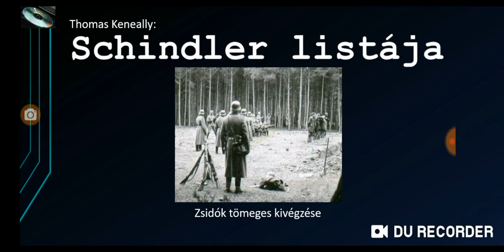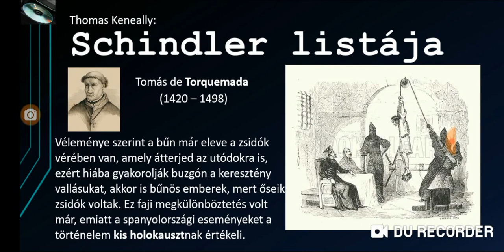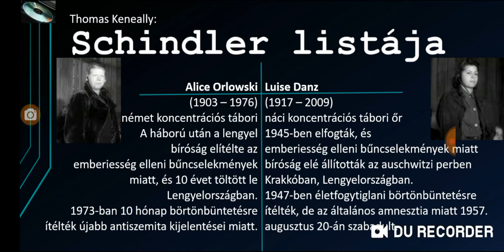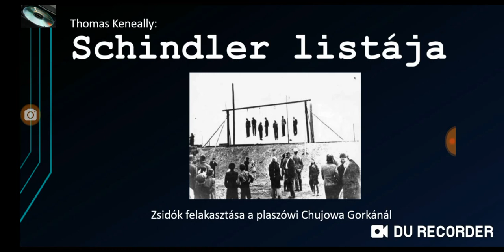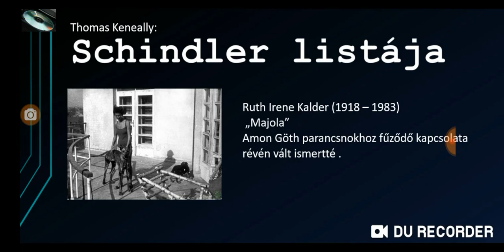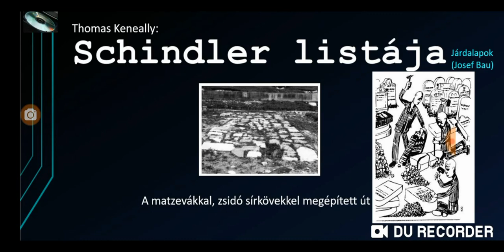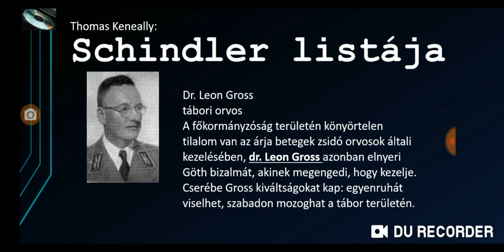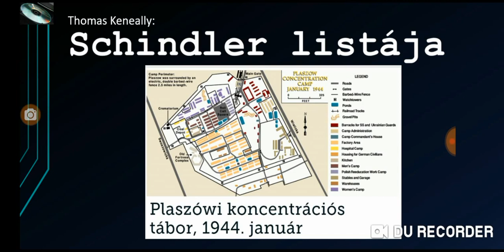Thomas Keneally: Schindler listája / 24. fejezet (Amont megfékezni, Płaszówot dokumentálni)